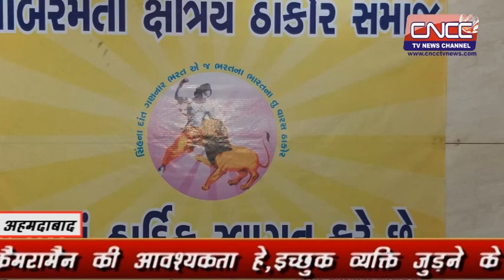अहमदाबाद के साबरमती में ठाकुर समाज द्वारा दशहरा के शुभ अवसर पर शस्त्र पूजा की गई